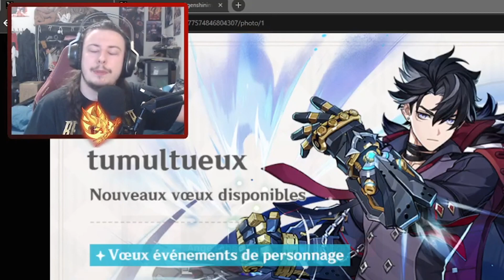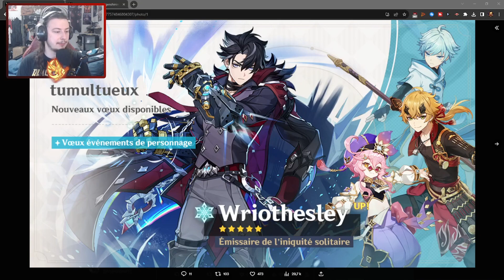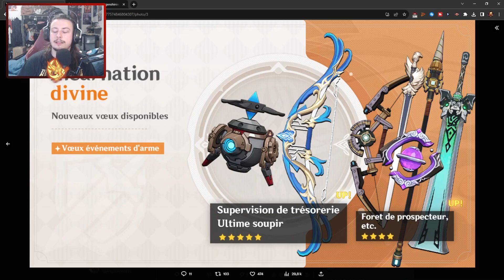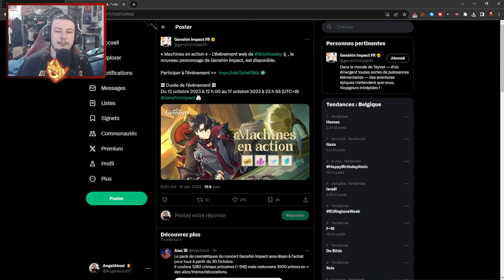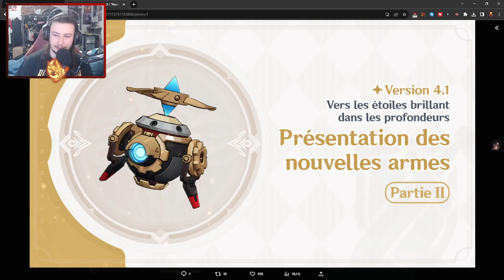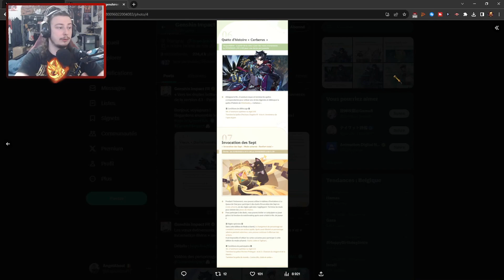SÉRIEUSEMENT MIHOYO ?! Bannières Wriothesley/Venti, Armes et Events - Genshin Impact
Salut les Absoliens !
Nouvelle vidéo sur Genshin Impact, on parle des bannières de la deuxième partie de la 4.1 et encore une fois pour une deuxième partie de MAJ, Mihoyo qu'est ce que vous avez encore fait ? On a vu largement mieux, qu'en pensez vous ?

Code Créateur : ANGELABSOL

Si achat via recherche, pour me soutenir, ajoutez ?igr=AngelAbsol à la fin du lien de votre navigateur ;)

00:00 : Intro
00:34 : Bannières Wrio/Venti
02:48 : Bannière Arme
04:39 : Event et Infos diverses
06:44 : Bilan